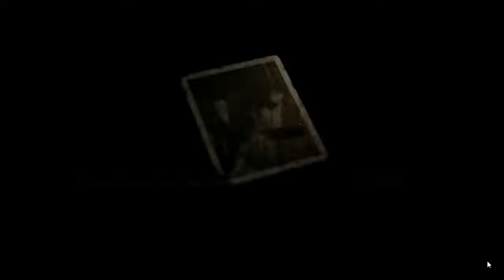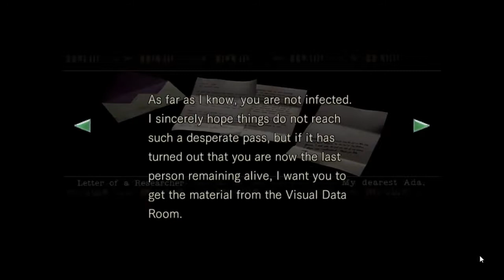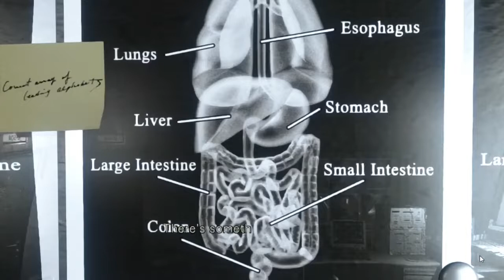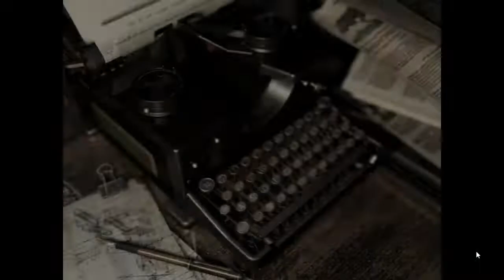Capcom Resident Evil Remastered 1996 1997 1998 2002 PS4 2014 HD PC Wemod Chris Redfield Walk Part 13